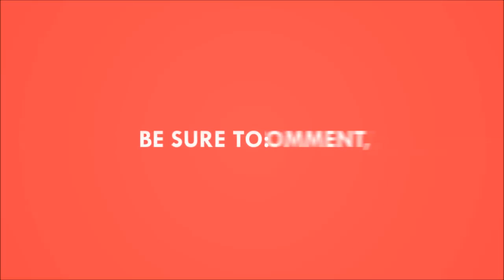Toyota Innova Memorable Moment Toyota Innova Launch